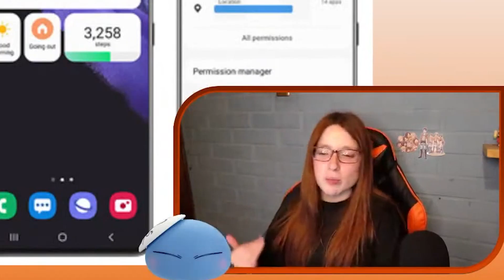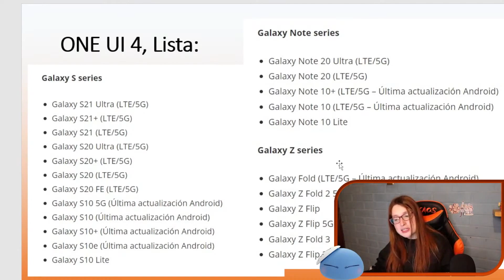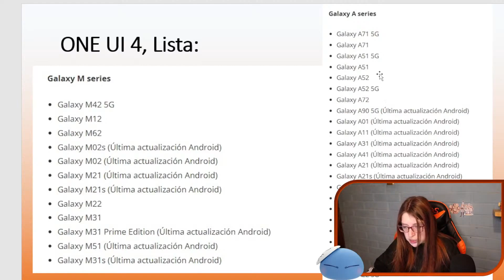😱 ONE UI 4 LISTA de DISPOSITIVOS a Actualizar a Android 12 One Ui 4.0 Samsung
¿Sabes si tu teléfono Samsung se actualizará a la siguiente Versión de Android 12 con One Ui 4?
¡ENTRA y descúbrelo!

En este video te descubrirás la lista completa de los dispositivos compatibles Samsung que se van a Actualizar a One Ui 4 con sus novedades y detalles. Y su quieres saber cuando sale One Ui 4 y conocer su fecha de Lanzamiento, no te pierdas el siguiente Video!
Actualmente One Ui 4 está en versión Beta disponible solo para los Galaxy S21 serie.